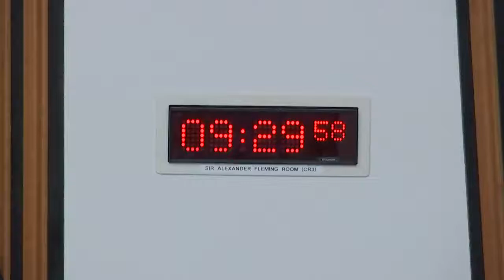Standards, Procedures and Public Appointments Committee - 10 February 2022